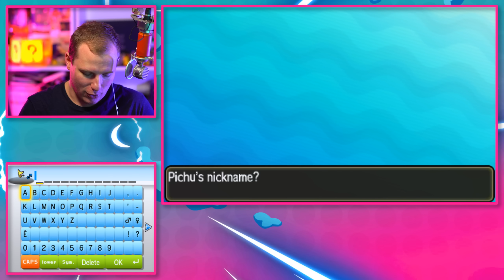ROBINSAMSE ER SVÆRT AT STAVE! Pokémon Moon #4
Velkommen til vores Let’s play af Pokémon Moon! Pokémon GO har været ekstremt populært på det seneste, men derfor skal I også huske at nyde de orginale Pokémon spil og da Sun og Moon udkom til 3DS gik jeg med idéen om at få gennemspillet ét af spillene sammen med jer. Det er der nu gjort alvor af! Så se med på kanalen! – Jørgen